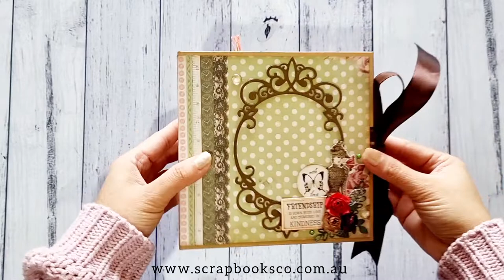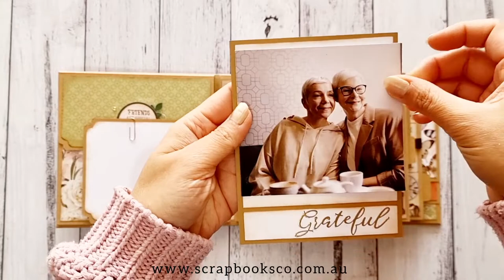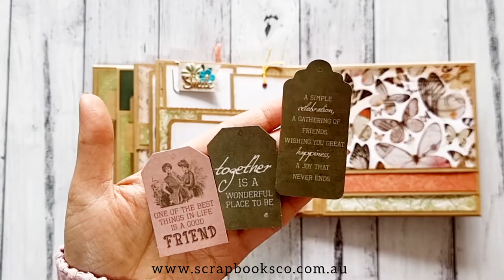Mademoiselle - Friendship 6x6 Mini Album || Scrapbooks & Co.